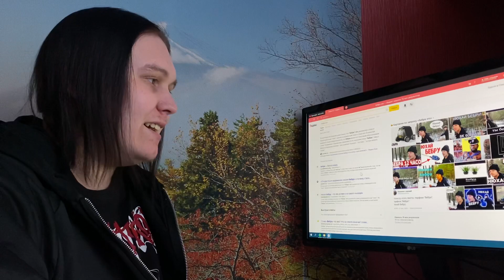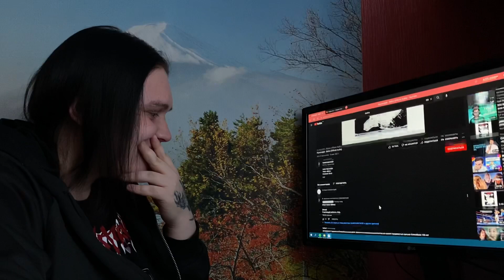Klywoodjeb - Bebra Реакция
Карта Сбербанк:
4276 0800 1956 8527